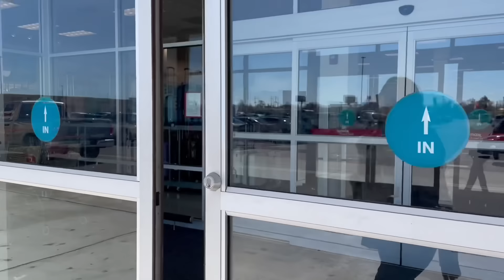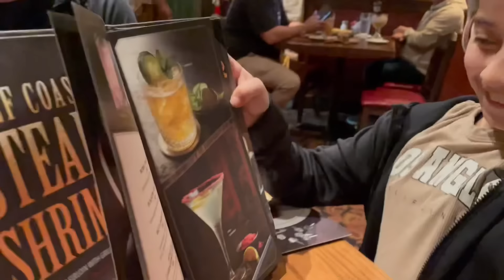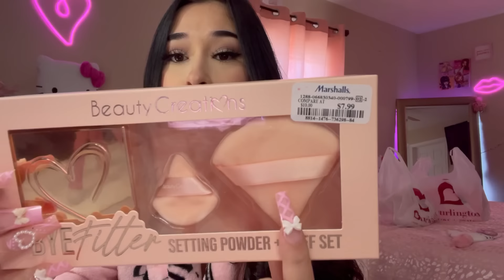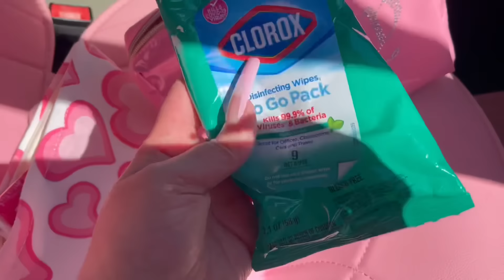VLOG ♡: ITS MY BIRTHDAY!!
It’s my birthday vlog!! 🥳🧁💓